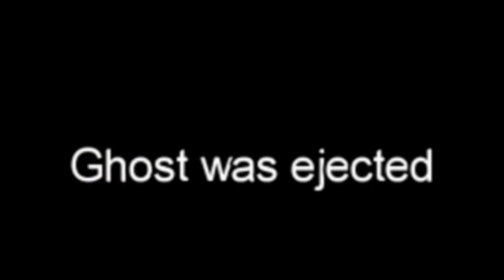Among Us With My Discord Server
I played Among Us with my discord server. It was extremely chaotic. I failed as an Impostor and I failed as a crew-mate. Watch to find out who the impostor is!

Become a channel member for a friend request, early access to videos, and way more!

How to become a member on my channel!